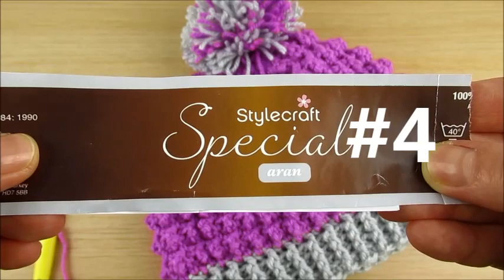Easy crochet hat adults 20"-22" ladies beanie with Pom Pom - © Happy Crochet club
©copyrighted work. Designed by Happy Crochet Club. Разработано HAPPY CROCHET CLUB - вязание крючком. I used aran/worsted weight yarmn #4 and 5.0mm crochet hook.

Channel copyright Happy Crochet Club. YouTube - Keep control of your content
To help protect what's yours, we've identified other videos that may be using some or all of your content. You can take action on these videos in several ways, including starting a conversation with the other channel or asking YouTube to remove the video.
ESPAÑOL - INGLÉS  puntos
Ch - Cadena
FPdc - Punto alto por el poste de la frente
BPdc - Punto alto por el poste de atrás
FP triple - Punto alto doble por el poste la frente
BP triple - Punto alto doble por el poste de atrás
Chain space - Espacio de cadena
Continue - Se continuan
Stitches - Punto
sc - punto bajo
hdc - Medio punto alto
dc - Punto Alto
Triple - Punto alto doble
Between - Entre
Back loop(s) - Anillos a la detrás del trabajo
Pattern - Patrón
Repeat - Se repiten
Round - Ronda
Row - Vuelta
Right side - Lado derecho
2 Together - Se juntan 2 puntos
Skip - Se saltan el siguiente punto
Slip Stitch - Cadeneta/Punto enano
Space - Espacio
Extended (ext.) - extendido

U.S - RUSSIAN
ch – chain – воздушная петля
BP dc – back post dc – столбик с накидом провязанный снизу
FP dc – front post dc – столбик с накидом провязанный сверху
back loop only – только изнаночная петля
sl st – slip stitch – полустолбик без накида ( soadinits pervuju i poslednuyu petlu)
st(s) – stitch(es) – петля(и)
sc – single crochet – столбик без накида
hdc – полустолбик с одним накидом
dc – double crochet – столбик с накидом
repeat – повторять, раппорт
together – провязать вместе
Do not count 1st join stitch - Nenada shcitats pervaju petlu kogda vi schetayem po krugu.

PORTUGUÊS / INGLÊS
chain stitch  = (Ch ) - Ponto correntinha =(corr.)
front post double crochet=(FPdc) - Ponto alto em relevo pela frente
back post double crochet = (BPdc) - Ponto alto em relevo por trás
stitch = ( st ) - Ponto = ( pt)
Pattern - Receita, padrão, gráfico
Together - juntos
Next stitch - próximo ponto
Next round - proxima rodada
slip Stitch = (sl st ) - Ponto baixíssimo= ( Pbx)
single crochet = ( sc ) - Ponto baixo= ( Pb)
half double crochet = ( hdc ) - Meio Ponto alto= (mpa)
double crochet = ( dc ) - Ponto alto =(pa)
treble crochet = ( tr ) - Ponto Alto duplo= (pad)
double treble crochet  = ( dtr) - Ponto Alto triplo = ( pat)
triple treble crochet =   ( tr tr ) - Ponto alto quadruplo=  (paq)
Extended (ext.) - estendido

US - German Deutsche
sc - Feste Masche (fM)
dc - Stäbchen (Stb)
chain (ch) - Luftmasche (Lm/Lftn)
stitch (st) - Masche (M)
chain space  - Luftmaschenbogen (Lftm-Bg)
back loop only - nur hinteres Maschenglied
row (R) - Reihe (R)
round (rd) - Runde (Rd)
skip (sk) - überspringen/auslassen
slip stitch (sl st) - Kettmasche (Kettm)
repeat (rep) - wiederholen (Wdh)
last stitch - letzte masche
(FPdc) - vordere Reliefmasche mit Stäbchen
(BPdc) - hintere Reliefmasche mit Stäbchen
turn the work - die Arbeit wenden
right side - Richtige Seite / AuBenseite

US-Italiano
Chain (ch) - punto catenella
single crochet (sc) - maglia bassa (m.bassa)
half double crochet (hdc) - mezza maglia alta
double crochet (dc) - maglia alta (m.alta)
triple crochet (tr/trc) - maglia altissima
slip stitch (sl st)- maglia bassissima
front post (FP)- in costa davanti
back post (BP)- in costa dietro
between stitches - tra i punti
before stitch - prima del punto
Do not count 1st join stitch - Non contare il primo punto

U.S. - French FRANCAIS
Chain (ch) - maille en l'air (ml) /maille chaînette - mch
single crochet (sc) - maille serree (ms)
back loops - boucles arrière
turn your work - tourne ton travail
hdc 2 tog - demi - br 2 (deux ensemble)
half double crochet (hdc) - demi-bride (demi-br)
double crochet (dc) - bride (br)
triple crochet (tr/trc) - double bride (d-br)
slip stitch (sl st) - maille coulee (mc)
front post (FP) - double bride en relief avant
back post (BP) - double bride en relief arriere